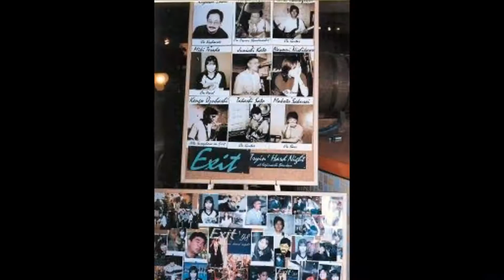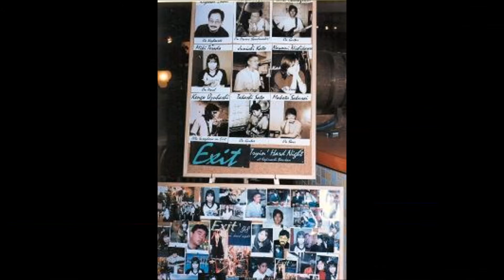♫月明の小夜曲♫若い私の歌声ｗｗ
この音源は25年前以上のものです。
当時、私は’50～’80年代の洋楽のCopyBANDでVoをしておりました。
形だけですが、Live演って入場料をいただいておりました。
社会人をしておりましたので、プロではありません（笑）

今思えば・・確かに・・
歌は下手でしたね（笑）

今も全然、歌唱力・・
変わってないじゃないですか( ﾟДﾟ)

おまけに年齢重ねて、練習もロクにしてない分だけ
高い音も出なくなりましたよ(;・∀・)

若い頃って　良いですね♫
当時は悩みも苦しみも変な自尊心もありました。
ですが、こうして思い返すと・・
全てが輝いていた☆彡

そんな素晴らしい出来事でした！
人はそれを「思い出」と呼ぶのでしょうね。

あっ・・このUpは・・
大丈夫ですよね？（心配でふ）